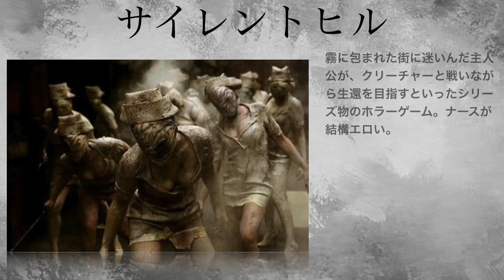この世で最も怖いホラーゲーム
このチャンネルはこの世の色々な物を比較していきます。